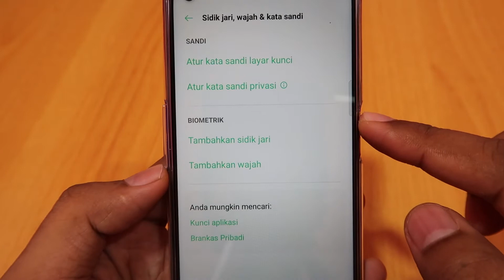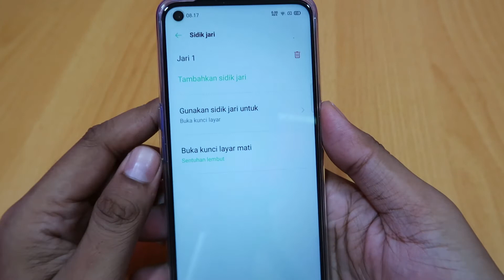Cara Memasang Sidik Jari di Hp Oppo A54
Cara Memasang Cap Jari pada Oppo A54

How to Install Fingerprints on Oppo A54